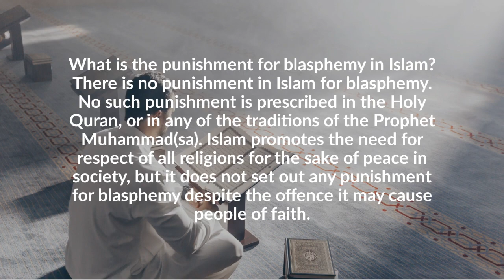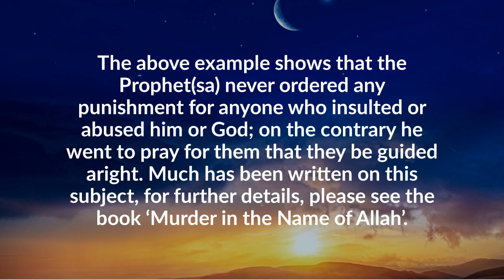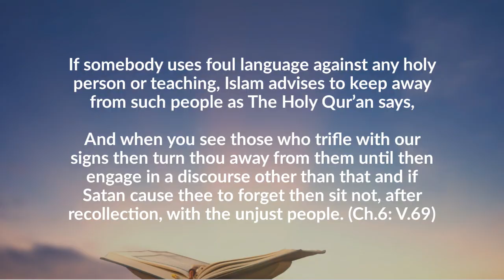Salman Rushdie attacked | Does Islam allow it?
What is the punishment for blasphemy in Islam? Watch the video slides for the answer. (Note: Slides are without audio.)